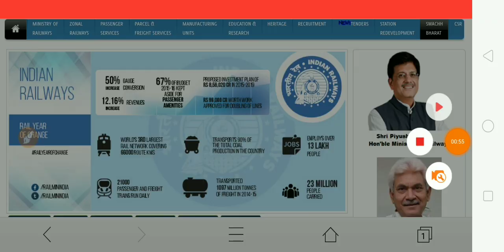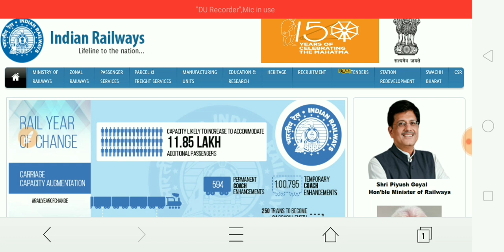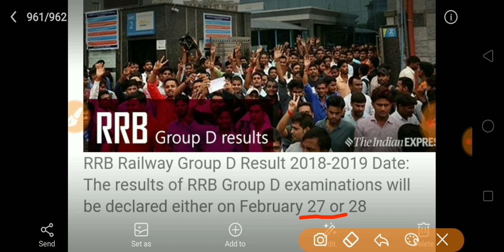Railway Group D Result 2019|| Latest Update|| official date declared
Latest news Update of Railway group d result 2019.
RAILWAY GROUP-D RESULT date released.
Railway Group D Result 2019|| update|| official date declare.